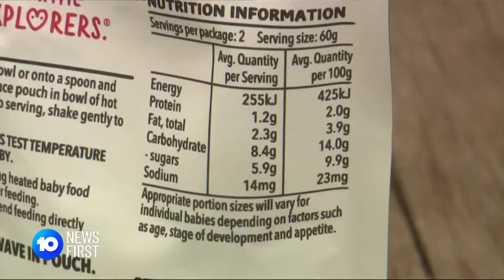Calls For Clearer Labelling On Baby Food | 10 News First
Dietitians are lobbying for clearer labelling of ingredients on packaged baby food. A study of products in our major supermarkets found concerning amounts of added sugar in food marketed for infants under the age of 12 months.

10 News First airs at 5pm, seven nights a week in your local market on Network 10.

10 News First is based in Australia and is a division of ViacomCBS.